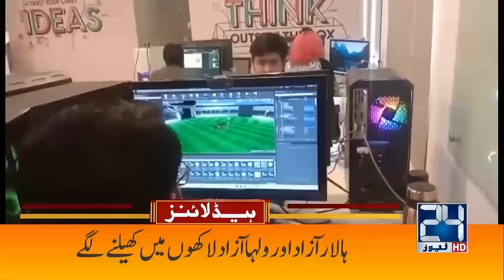Imran Khan Ignore Perviaz Ilahi Warning | 4am News Headlines | 20 Dec 2022 | 24 News HD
24 News HD Is One Of The Leading News Channels Of Pakistan Bringing You The Latest Current Affairs From Pakistan And Around The World.  Live National Assembly ,Senate Session And Current Affairs